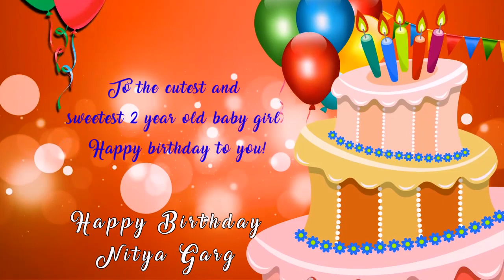Nitya Garg Pre Birthday || Motion Wedding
Pre Birthday Shoot